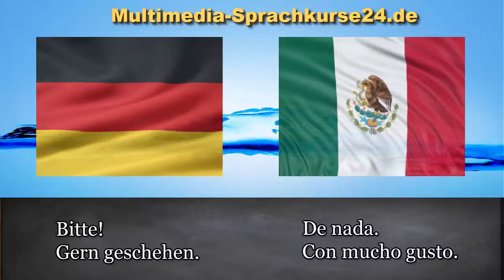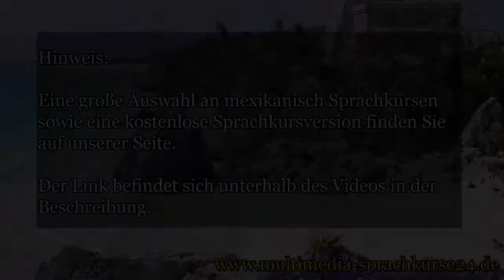Mexikanisches Spanisch lernen für Anfänger | Mexikanisch Vokabeln zum nachsprechen Teil 1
Lernen Sie 12.000 spanische Wörter mit nur 25 Minuten Lernzeit pro Tag!

Was den Spanisch-Audio Sprachkurs wesentlich von anderen unterscheidet ist die angewandte Hypnose, durch die das Gehirn in einen extrem auf das Lernen fokussierten zustand versetzt wird.

Und so funktioniert das Sprachen lernen mit Hypnose

Das Unterbewusstsein verfügt über weitaus mehr geistige Ressourcen als das Wachbewusstsein, anders als allgemein angenommen schläft man während einer Hypnose nicht, der wesentliche Unterschied besteht darin, dass man sich in einem Extrem fokussiertem Trancezustand befindet, in dem die Alltagsgedanken weitgehend ausgeblendet werden, in diesem Zustand wird das Unterbewusstsein direkt erreicht und die Gedächtnisleistung für das erlernen von Fremdsprachen optimiert.

Die Hypnose arbeitet auf mehreren ebenen, es wird durch gezielte Visualisierung "perfektes Spanisch zu sprechen" gearbeitet z. B. die Vorstellung vor anderen Menschen Spanisch mit Leichtigkeit zu sprechen, das löst Lernblockaden auf, zum anderen werden dem Unterbewusstsein entsprechende Suggestionen vermittelt, die das Lernen der spanischen Sprache wesentlich unterstützen, und ungenutzte Geistige Ressourcen Aktivieren!